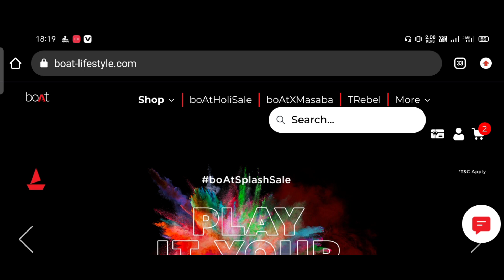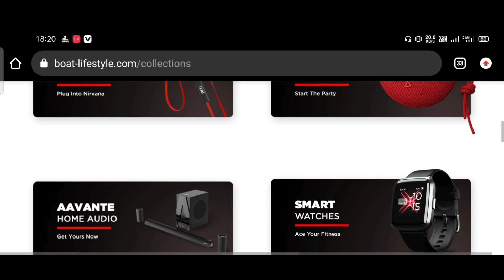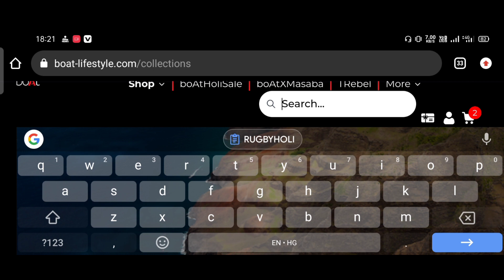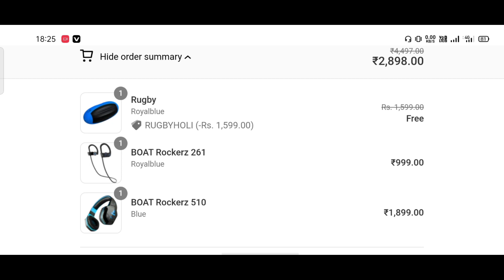Boat Free Products On Holi Shopping | ₹1599 Boat Rugbuy Free On Shopping ₹2500 | Boat Dhamaka Offer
your Querries 👇

Free Boat gifts
boatfreebies
boat free goodies with every orders
boat republic sale
boat free products
how to get free products from boat
boat earn phone free
how to ordr today free boat company products
how to online free products from the boat website
boat eebsite Holi offer
Holi offer
free gifts Holi offer
boat India' free gifts on Holi days
new free gifts from. boat